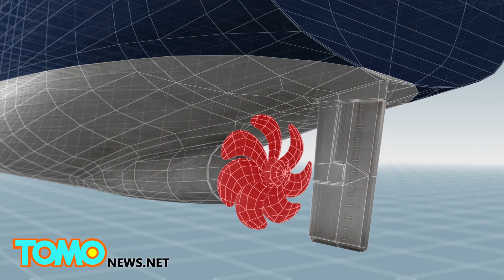El Faro: Life ring, debris spotted near last known location of missing cargo ship - TomoNews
CROOKED ISLAND, BAHAMAS — The search continues for missing cargo ship 'El Faro' that lost communication on October 1 following its departure from Jacksonville on September 29.

The cargo ship 'El Faro' departed from Jacksonville with 28 American nationals and five Polish nationals on board during Hurricane Joaquin on Tuesday. The ship was en route to Puerto Rico with supplies when it lost communication on Thursday near the Crooked Islands in the Bahamas, the United States Coast Guard said.

According to officials, the ship had lost propulsion, was taking in water and was listing at 15 degrees. However, the crew reportedly was "pumping" the ship "successfully".

On Saturday night, a helicopter located a life ring from the ship about 120 nautical miles northeast of Crooked Island. Several other items that may belong to the ship found over a 225-square-mile debris field includes containers, styrofoam, loose deck materials and oil sheen, officials told WMTW News 8.

"At this time there has been no sighting of the El Faro or any lifeboats. TOTE Maritime Puerto Rico and the Coast Guard remain focused on the continuing search for the crew. The contracted tugs as well as other vessels transiting the area are also keeping a lookout for any sign of the ship. Our thoughts and prayers remain with the 33 individuals aboard the ship and their families. They are our number one priority," Tim Nolan, the president of TOTE Maritime Puerto Rico, said Sunday.

According to the United States Coast Guards, two HC-130 Hercules airplanes, a MH-60 Jayhawk helicopter and three Coast Guard cutters were taking part in the search. Sea and weather conditions during Sunday's search include 1-foot seas and 15-knot winds with unrestricted visibility.